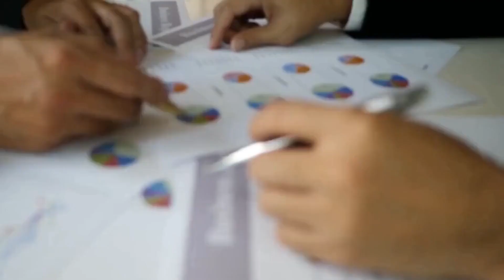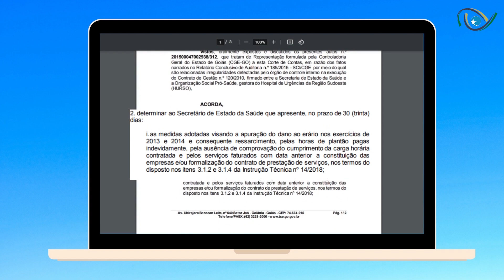Plantão TCE | Organização Social que administrava o HURSO terá que devolver recursos ao Estado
❌ Fiscalização da Controladoria Geral do Estado de Goiás apontou irregularidades na execução do contrato n.º 120/2010, entre a Secretaria de Estado da Saúde e a Organização Social Pró-Saúde, gestora do Hospital de Urgências da Região Sudoeste (HURSO).

🔎 A representação, que alcançou os exercícios de 2013 e 2014, foi julgada procedente pelo Tribunal de Contas do Estado de Goiás, que determinou medidas e aplicou multa ao gestor da OS à época.

📺 Confira mais detalhes no Plantão TCE.